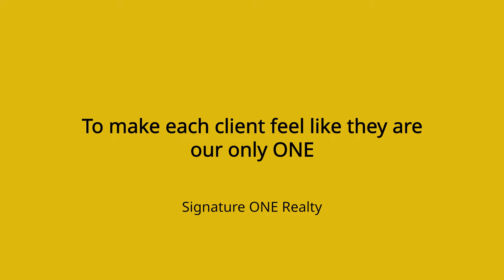We Make You